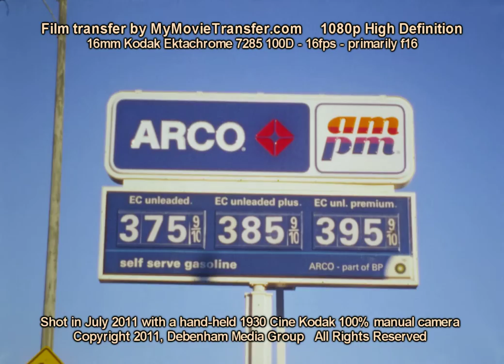Debenham Media Group 16mm film transfer to 1080p Ektachrome 100D (San Francisco)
Debenham Media Group and MyMovieTransfer.com offer high quality film transfer of Regular 8, Super 8, 16mm, Super 16 and 35mm motion picture film to portable hard drives, DVD and MiniDV tape.

This Kodak 7285 16mm Ektachrome 100D color reversal motion picture film was shot in July 2011 on a 1930 Cine Kodak completely manual wind up non-reflex camera.

The 1080p High Definition film transfer was done at MyMovieTransfer.com.

No image sharpening or noise reduction was added to this film transfer.

Please look at our other YouTube videos for other film formats in higher and lower resolutions.

You can download a higher quality version of the film transfer at MyMovieTransfer.com.